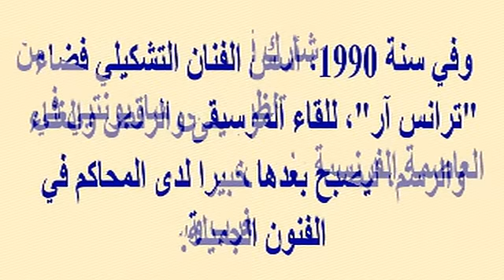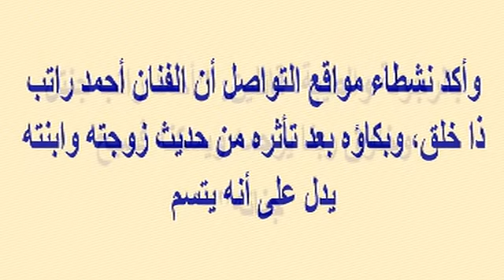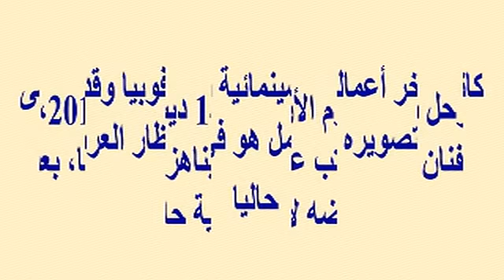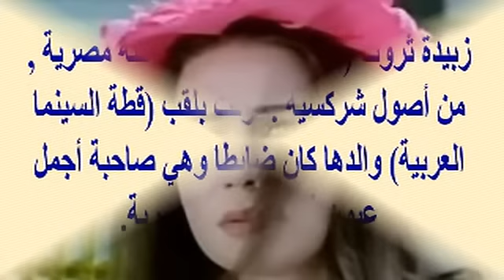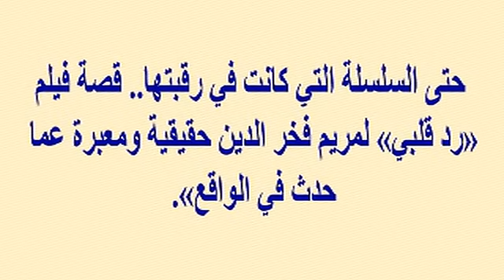الوسط الفني يفجع مجدداً بعد رحيل زبيدة ثروت وأحمد راتب...تعرف عليه وعلى أسرار زبيدة ثروت وأحمد راتب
وبرجاء زيارة مدونتى الجديدة على الرابط
  وشكرا